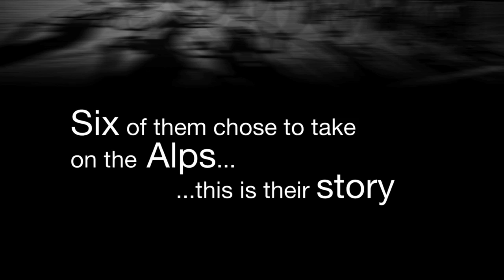TdeF FT Film 2012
Team FT, London, tackle the Tour de Force and 5 stages (stages 7-11) of the 2012 Tour de France- the same year, and same route that Bradley Wiggins made history on.